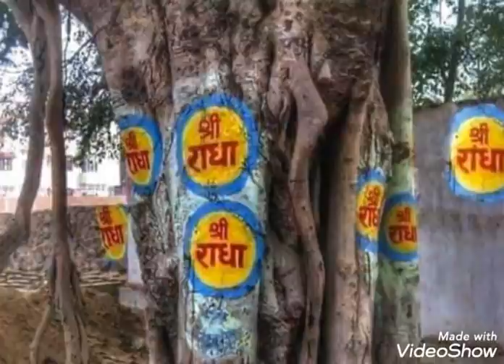भगवान हमारे पापों का मैल भी धो देंगे।।Hanuman prasad poddar ji pravachan ।।